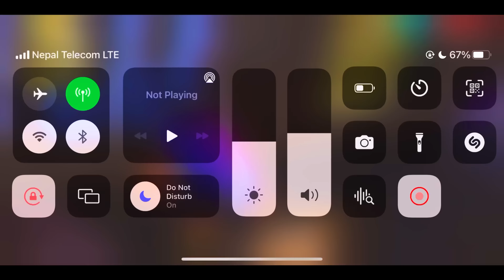Zerox FF Full Gameplay with Full Rush💥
Namaste Everyone! 🙏
Zerox FF🇳🇵

📲 Cellular: iPhone 13 Pro max
📲 Editor: Kinemaster